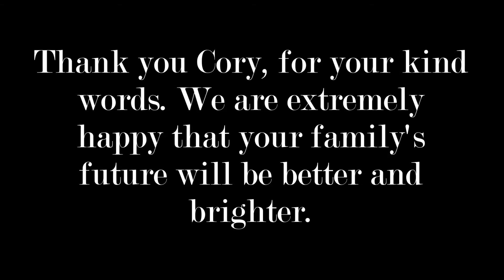Ashby Law Client Testimonial: Cory Grist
Ashby Law is Eastern Washington’s largest Family Law firm, providing unrivaled legal counsel and support to families throughout the region.

With offices in the Tri-Cities, Walla Walla, and Yakima, Ashby Law is a regional leader in Family Law advocacy. Ashby Law’s family law expertise includes Divorce, Child Custody & Support, Relocation, Domestic Violence and Adoption matters.